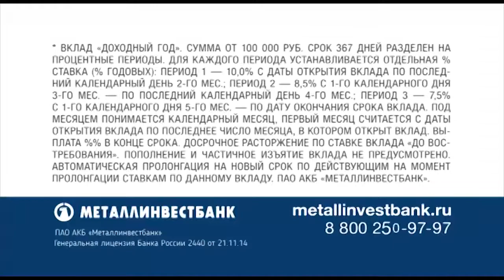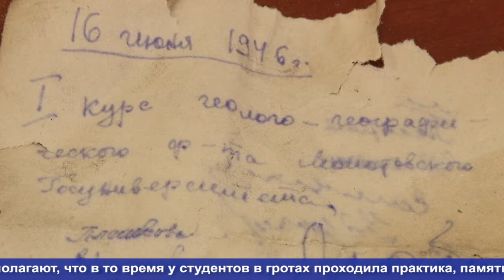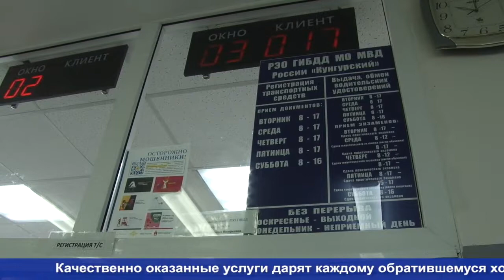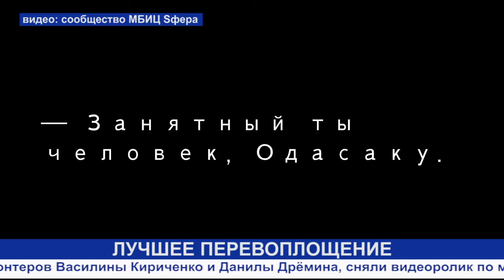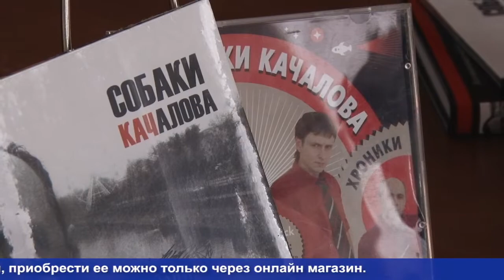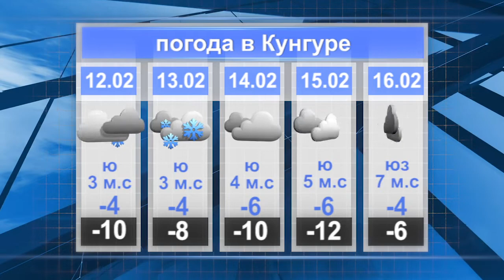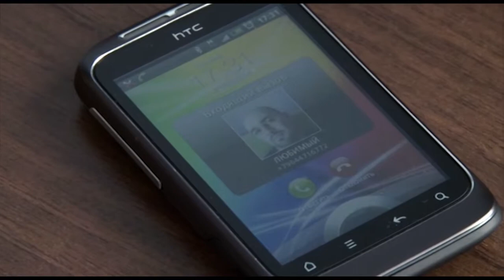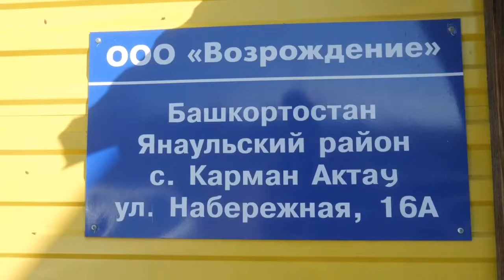11 02 2022 КунгурТВ СОБЫТИЯ